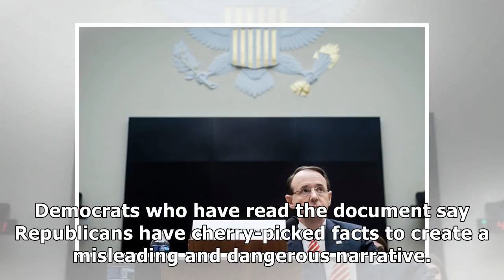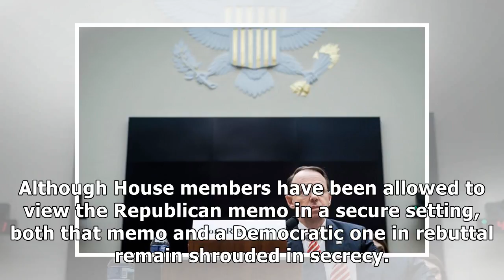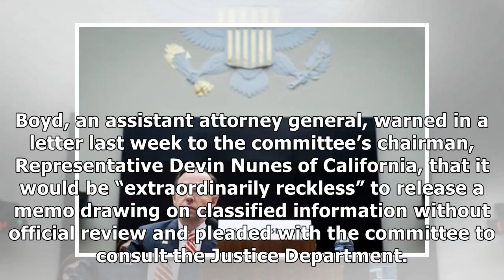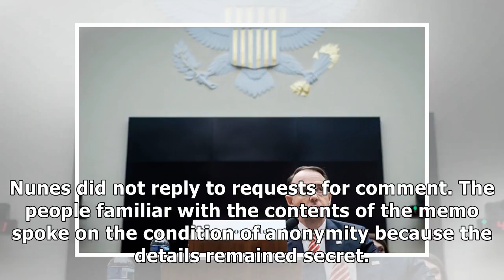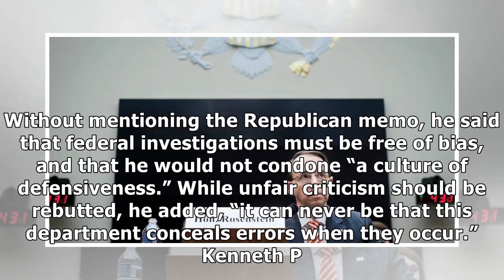France News - Secret memo hints at a new republican target: rod rosenstein